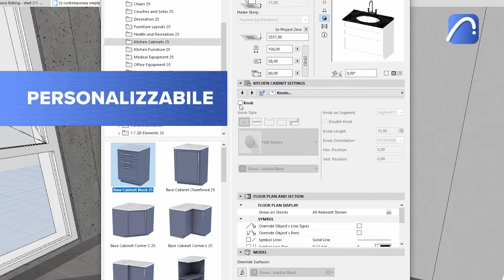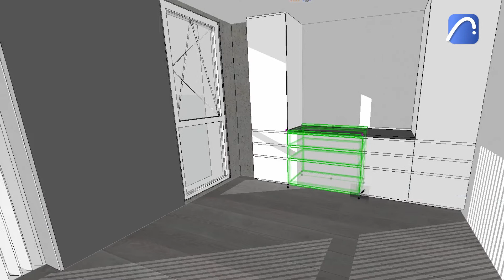Sviluppa rapidamente varianti di progettazione con oggetti parametrici modulari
Grazie alle librerie di oggetti 3D di Archicad in continua espansione, e in particolare ai mobili da cucina modulari altamente personalizzabili, è più facile che mai progettare cucine che offrano ai clienti molteplici varianti di design tra cui scegliere.
Ogni elemento è altamente parametrico e contiene un'ampia gamma di componenti personalizzabili, come i top, i pannelli e le maniglie. È facile miscelarli e abbinarli per ottenere il risultato perfetto.